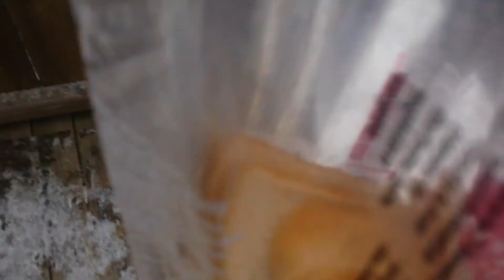Birds February 5th/2017